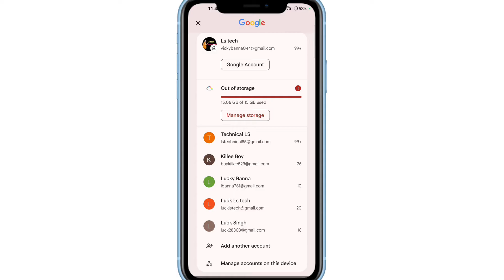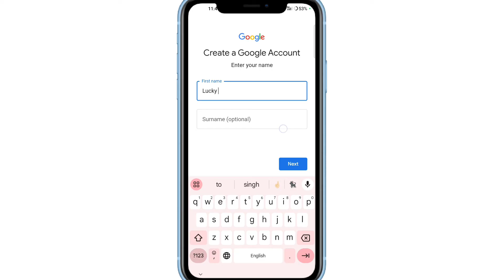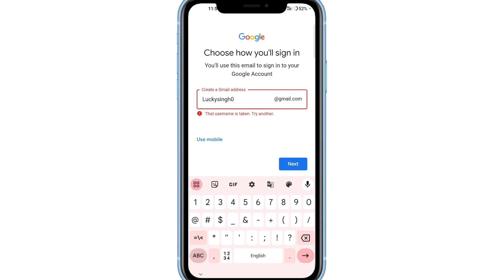Ek mobile me 2 gmail account kaise banaye | 1 phone me 2 email id kaise banaye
Ek mobile me 2 gmail account kaise banaye

how to create 2 gmail account in mobile

ek mobile se 2 GMail account banaye